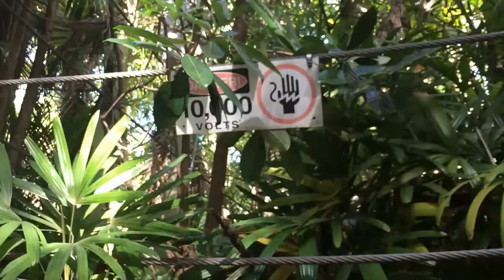Free Stock Footage 2017 Jurassic World Electric Fence Pan